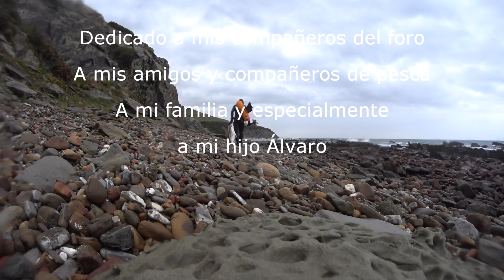Palometon 13,5kg vs Dark Side Salvimar 115 El Pinco!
Para ver el relato de ese dia entra en mi blog